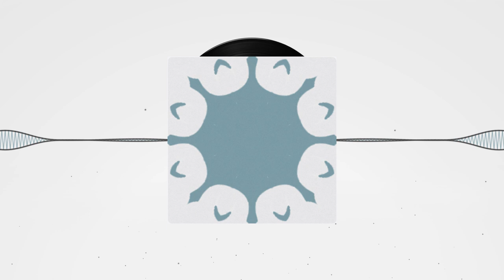In The Clouds | Curren$y Type Beat | Chill Hip-Hop Instrumental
🔌 "In The Clouds" (Prod. ThePlanBeats & Dar'rell Banks)

My bro Dar'rell cooked up this nice beat with my latest kit UNPLND. Pretty chill vibes for you today, hope you enjoy!

Show Love!

One Love ✌️
ThePlanBeats

FREE USE TERMS:
❗ Credit must be given and a link to this channel must be included -- tag must remain untouched.
❗ Do not monetize or release on Spotify, iTunes or any other streaming platform if you haven't purchased a license.
❗ Do not register your song on BMI/ASCAP or any other Content ID system unless you've purchased an exclusive license (aka 'Exclusive Rights').
❗ In all cases, a free beat is only to be used for non profitable purposes, unless a license is purchased in the official store or via direct contact with the producer of said beat.

FREE "In The Clouds" | Curren$y Type Beat | Chill Hip-Hop Instrumental | ThePlanBeats & Dar'rell Banks